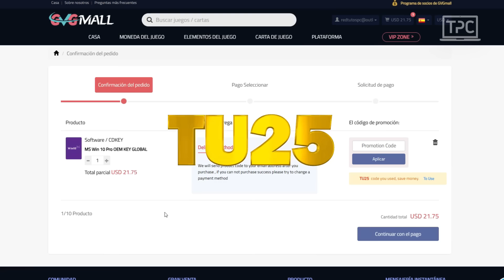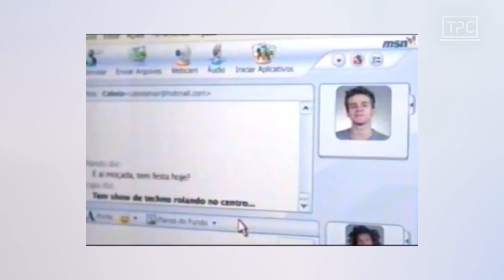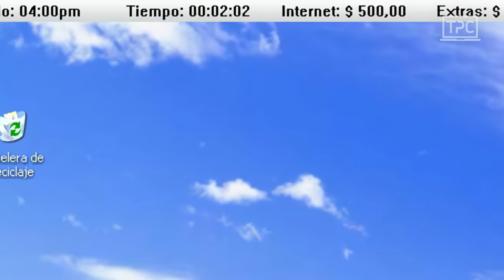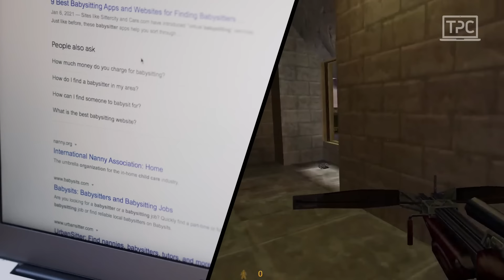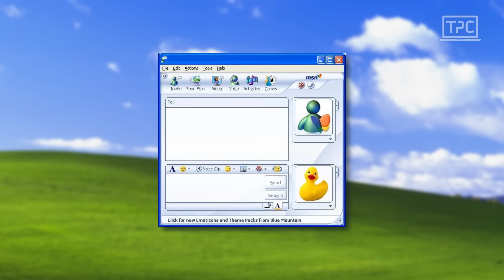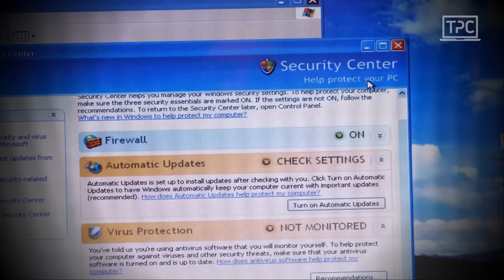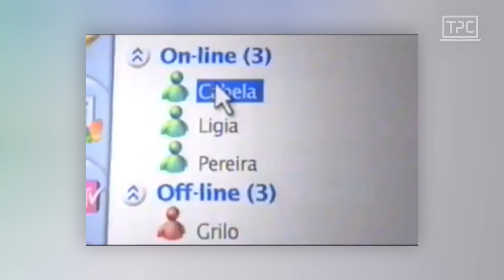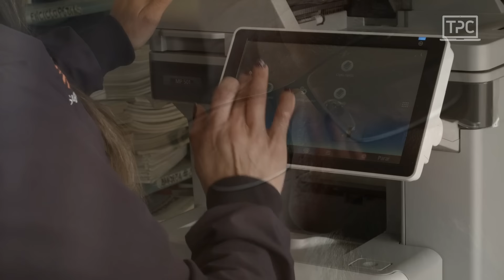El AUGE y la CAÍDA de los CIBERS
¡Ve a si quieres una clave OEM genuina y barata!

🖱️En una época en la que internet no era común en casa,  siempre podías encontrar un ciber cerca.
MSN Messenger, Counter Strike, Ares junto con otros juegos y programas era lo más popular del momento.
¿Qué pasó con los Cibers? ¡En este retrovideo lo averiguaremos!

🤝 Podes apoyar el canal uniéndote como miembro  y obtener beneficios:
Créditos por contenido visual:
- Efren
- GotFragTV
- unLeashed_FPS